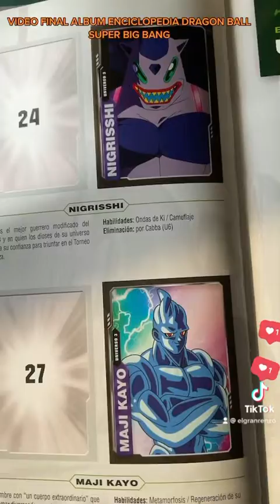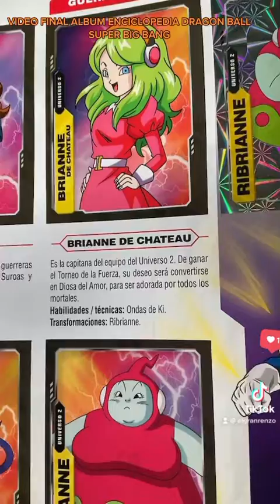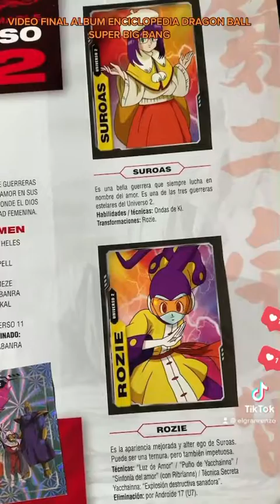ALBUM DRAGON BALL SUPER ENCICLOPEDIA TORNEO DE LA FUERZA BIG BANG FINAL